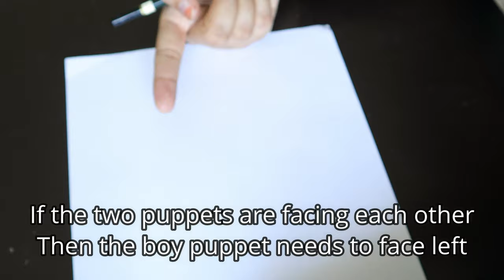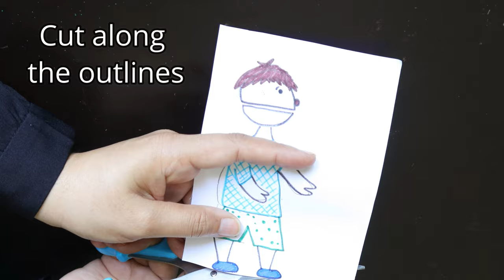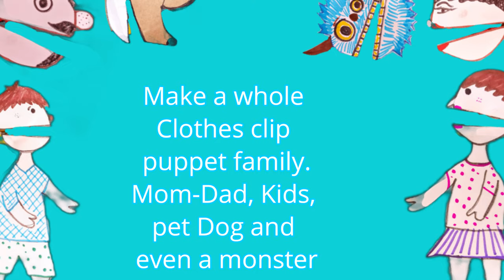How to Make Puppets with Clothes Clip | DIY | Paper & Wooden Clothespin Peg Puppet Making Craft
How to Make Puppets with ClothesClip | DIY | Paper & Wooden Clothespin Peg Puppets
Welcome to The Puppetarians YouTube Channel!
Learn how to make different Puppets using Clothes Pin & Paper - something that's easily available in all households! Great & Easy tutorial for children parents and teachers
Learn Play and have fun!

Here's from where you can buy all the supplies for making these puppets:
White Paper
Felt pen/Sketch pens
Wooden Clothes Clip

Tell us how you liked these ideas in the comments below!

If you like this video don't forget to hit like 👍

If you're visiting our channel for the first time, we'd like to tell you that we are a unique puppetry initiative based in Mumbai and we love all things puppets. On this channel we share puppet stories, songs, puppet making DIYs - everything that you can enjoy as well as learn from using PUPPETS!

Let's Play Puppets!